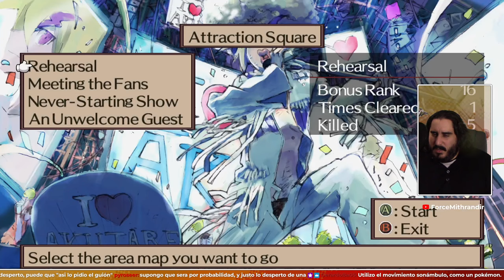EL MUNDO OSCURO CON EL HÉROE OSCURO | DISGAEA 2 PC - PARTE 18